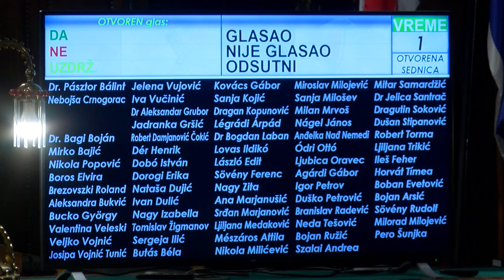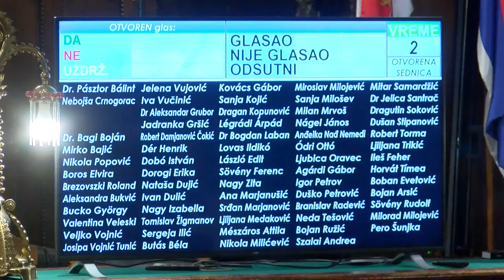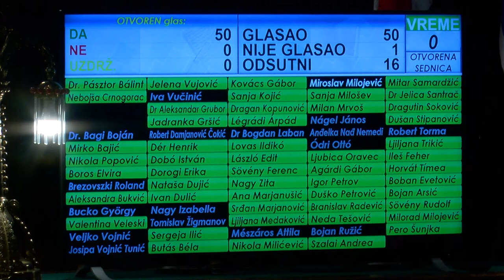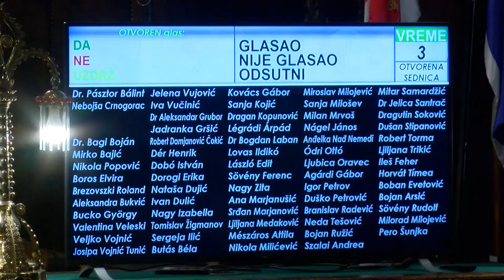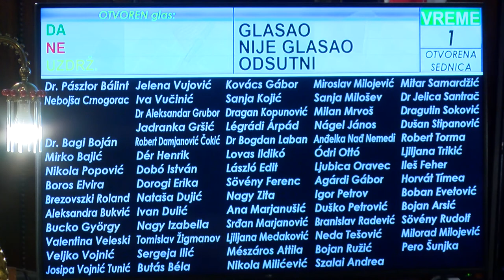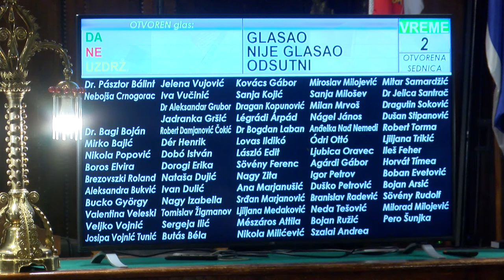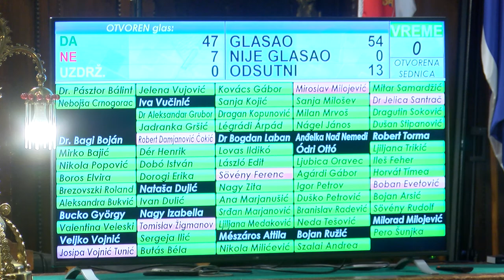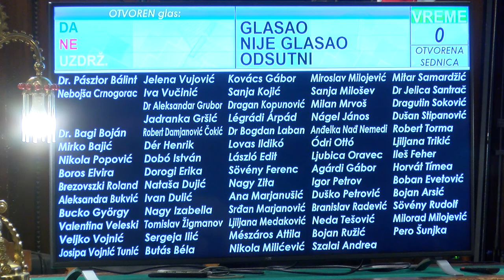Skupstina grada Subotica 01.07.2021.